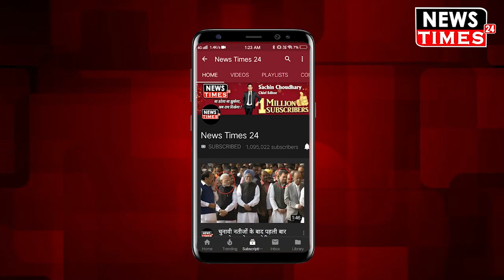BJP में देखिए कैसे होता है National President का Election कौन करता है प्रस्ताव और कौन करता है समर्थन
BJP में देखिए कैसे होता है National President का Election कौन करता है प्रस्ताव और कौन करता है समर्थन ! Watch Out Full Video And News !